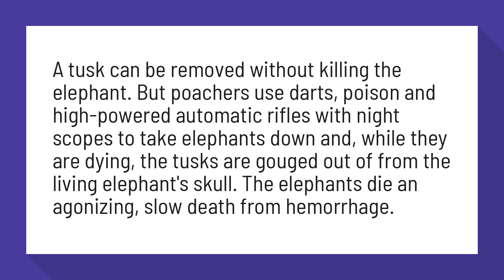Can you get ivory without killing the elephant?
The Truth About Tusks - The Dodo

A tusk can be removed without killing the elephant. But poachers use darts, poison and high-powered automatic rifles with night scopes to take elephants down and, while they are dying, the tusks are gouged out of from the living elephant's skull. The elephants die an agonizing, slow death from hemorrhage.